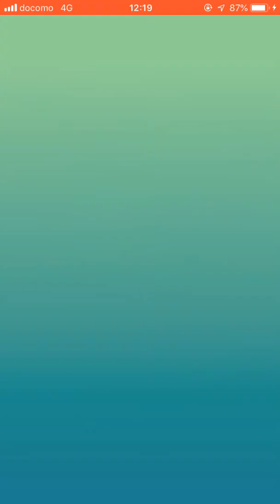Road to 烈空坐Ⅲ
Jangle Park, Oita
Mar.18.2019